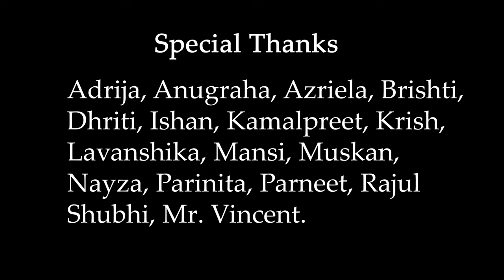Elephant - A showcase of stage combat by the Department of Theatre Studies first-year students